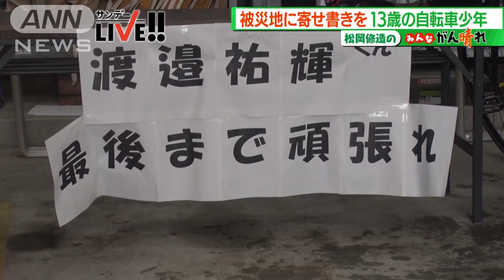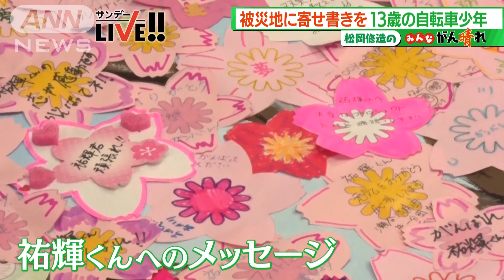【松岡修造のみんながん晴れ】被災地に寄せ書きを 13歳の自転車少年(2023年4月23日)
今回、修造が会いに行ったのは千葉県柏市在住の渡邉祐輝くん、13歳。全国津々浦々の消防署に訪問して、寄せ書きをしてもらっている。その寄せ書きを渡す相手は、福島県の双葉郡にある双葉広域消防本部。福島第一原発の担当消防で、2011年の事故直後から原発内で消火活動したきた。そして今回、240キロの道のりを自転車で双葉郡まで届ける挑戦を決意をした－。

毎週日曜日あさ5時50分から放送（一部地域はあさ6時20分から）